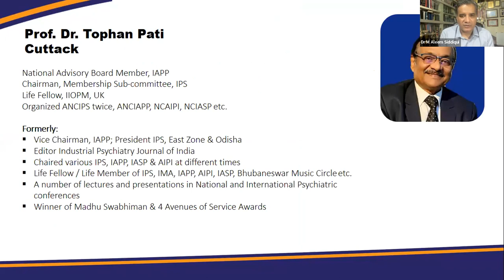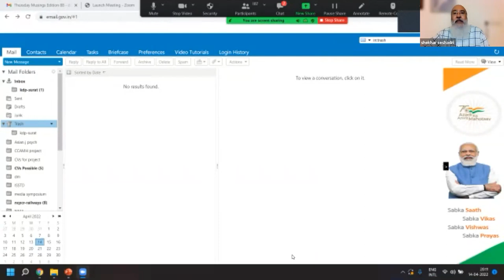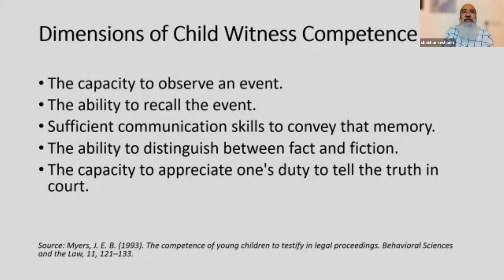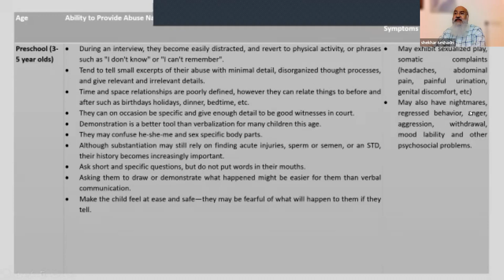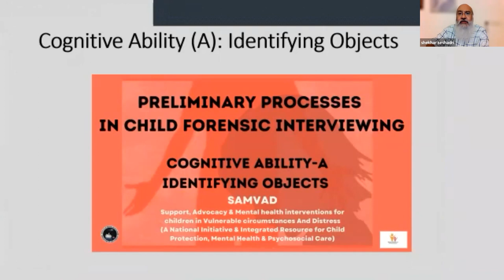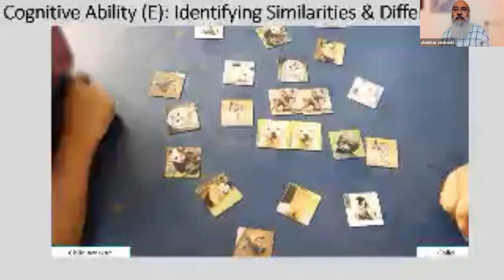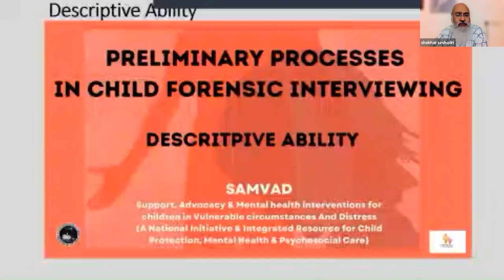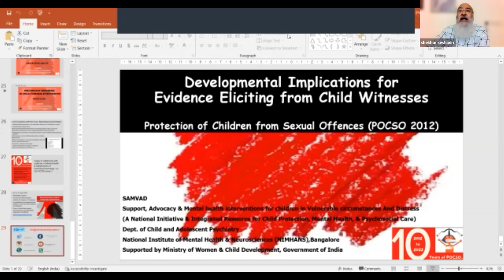10 years of POCSO - Developmental implications for evidence eliciting by Dr. Shekhar Seshadri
Original Content: Thursday Musings 88th Edition, 14 April, 2022